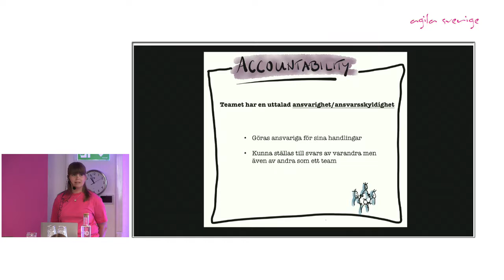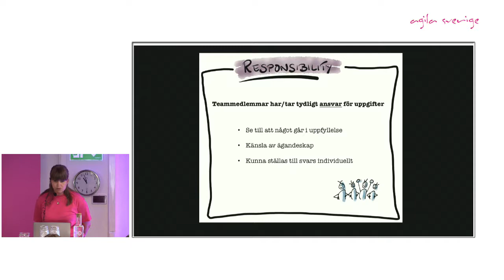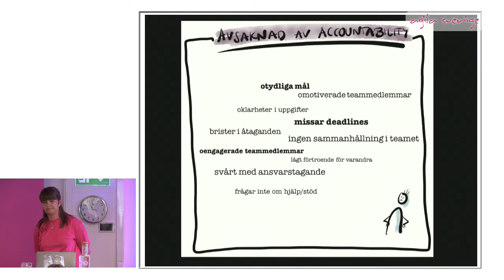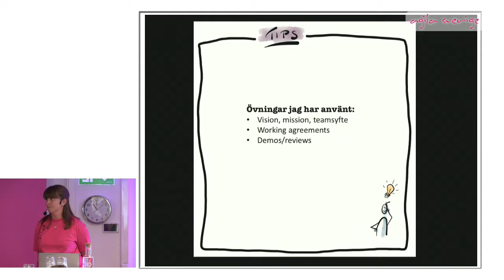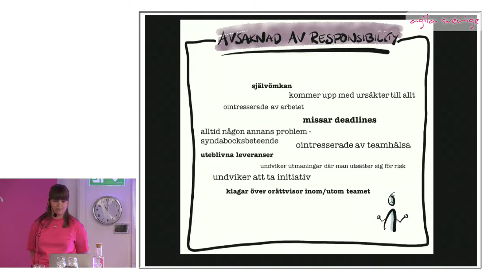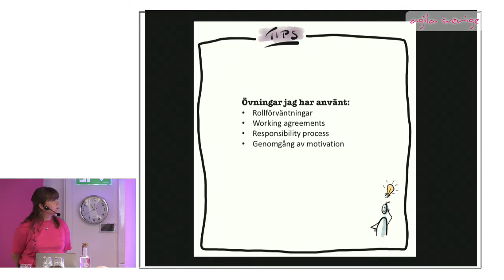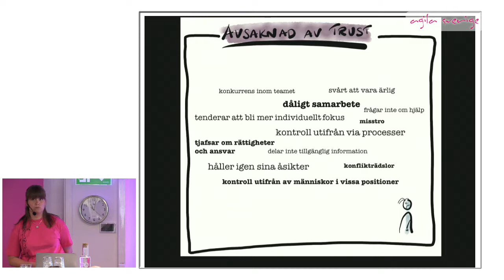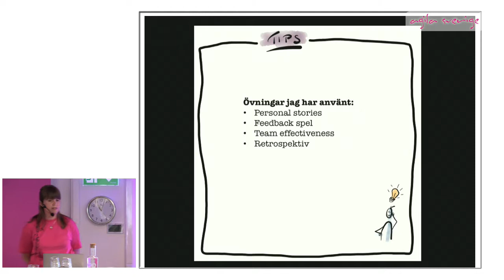The ART of being a team - Jennie Mårtensson